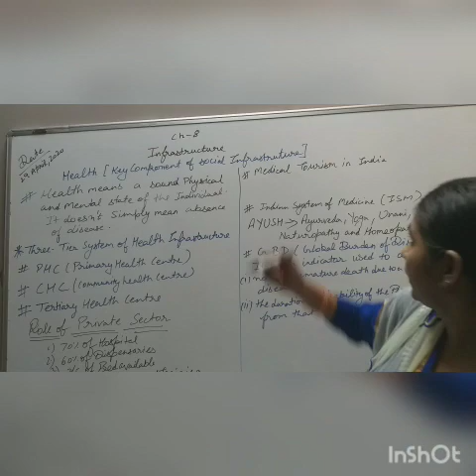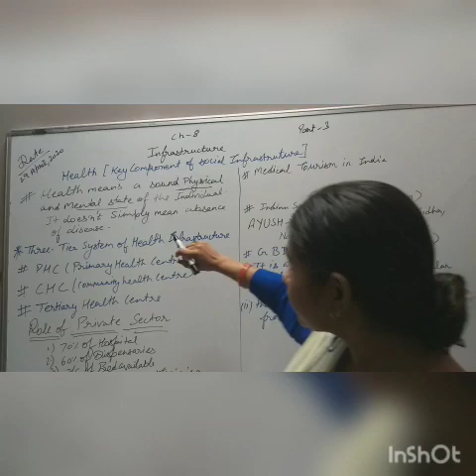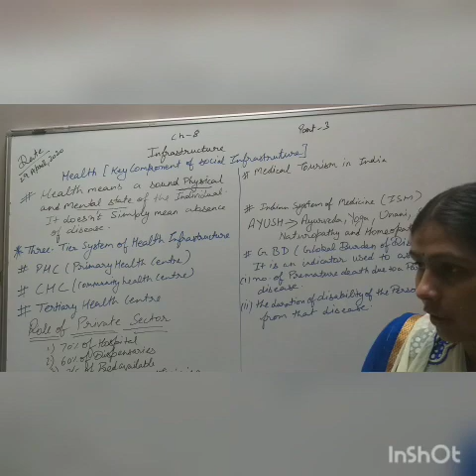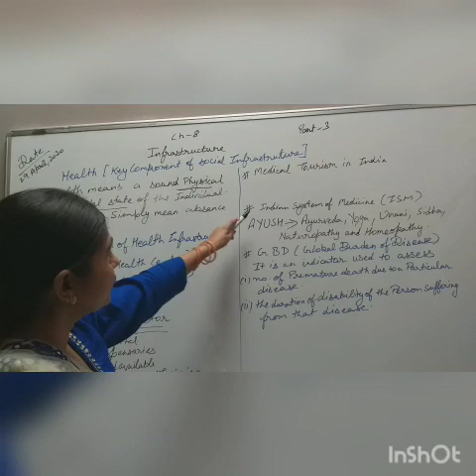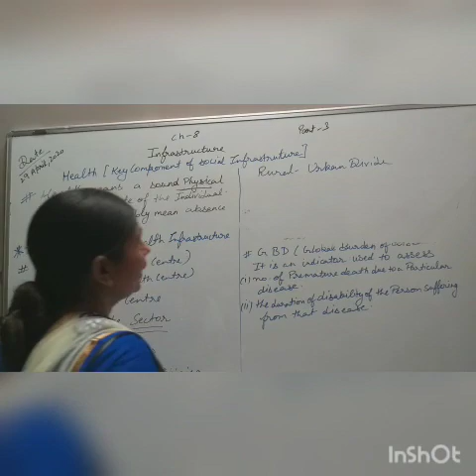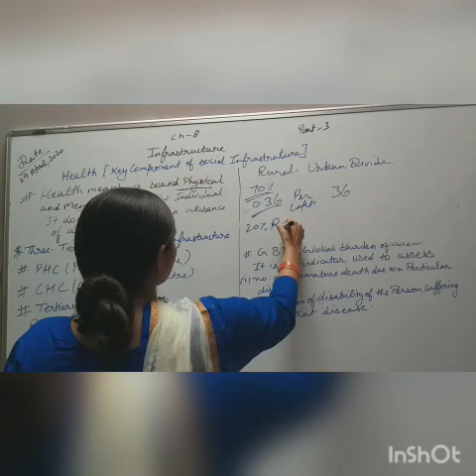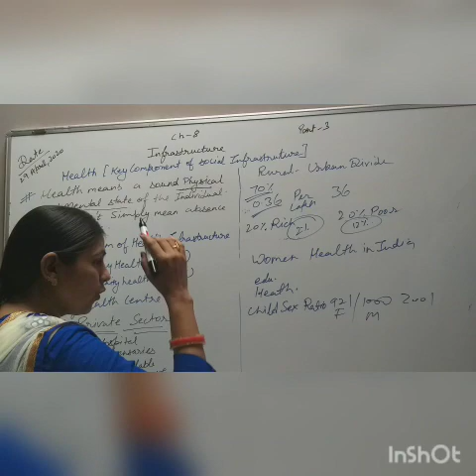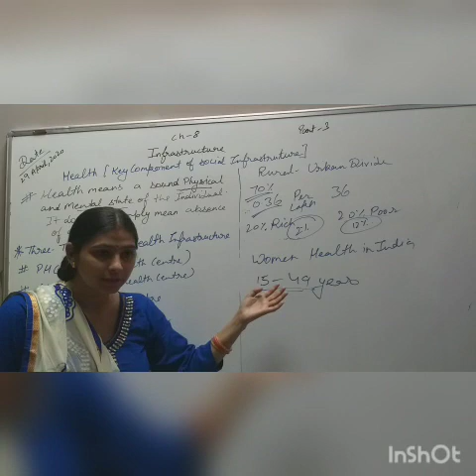Class12th ch 8 Infrastructure part 3 30 April 2020